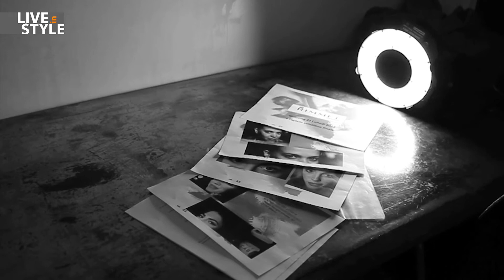Stefano Guindani per Haiti